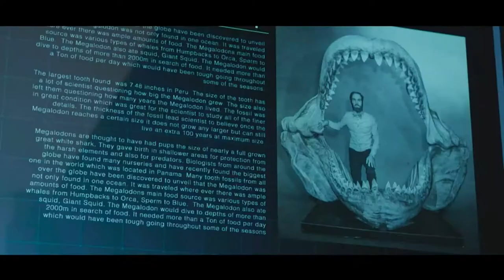SLENDER MAN and THE MEG SPOILER Review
So we separately went out and watched SLENDER MAN and THE MEG and made a review on both.. So let us know your views

Please visit us on Instagram & Twitter